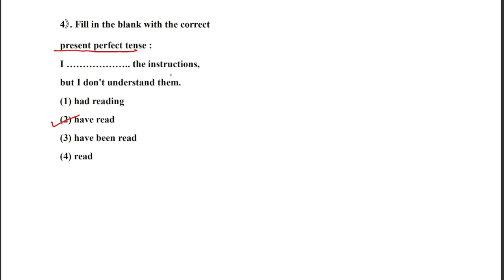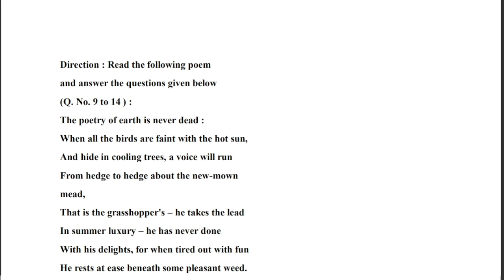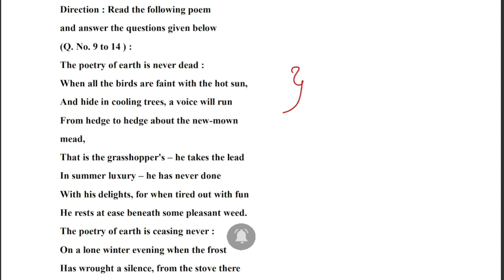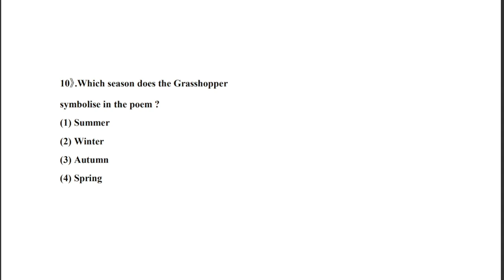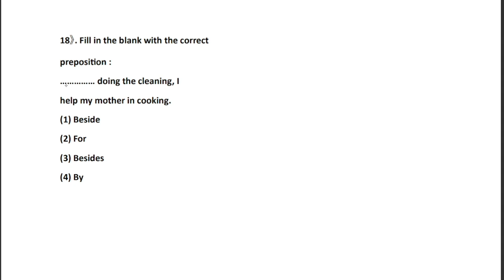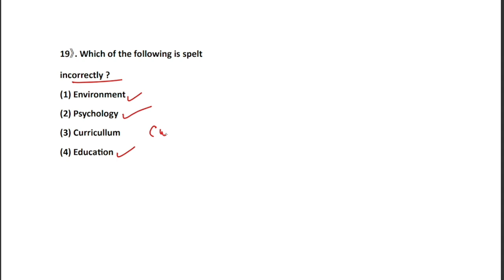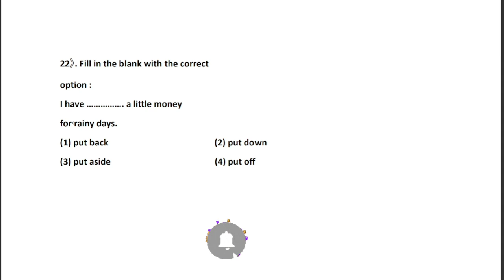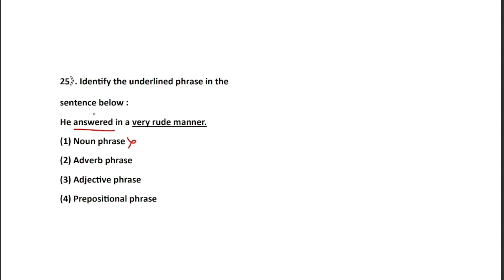Utet English Language Most Important Questions||Utet 2023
Utet Sanskrit के महत्वपूर्ण प्रश्न |Utet Language -2 Sanskrit|Utet 2023
utet Sanskrit Most important questions |utet संस्कृत Language -2
utet 2023 संस्कृत Language 2 expected Questions
utet संस्कृत ||utet Sanskrit Questions||
पर्यावरणीय अध्ययन के महत्वपूर्ण प्रश्न|Utet ctet
utet 2023 के महत्वपूर्ण प्रश्न महत्वपूर्ण प्रश्न
utet 2023 most important Questions Series
utet previous year questions
utet Environmental Studies most important questions
utet English language  paper 1
utet English language paper 2
utet 2023 expected Questions
utet 2023 notification
utet hindi language paper 1
utet hindi language paper 2
utet child development and teaching methods
utet 2023 के महत्वपूर्ण प्रश्न
utet English pyq
utet social studies questions
utet expected Questions Series
utet pyq